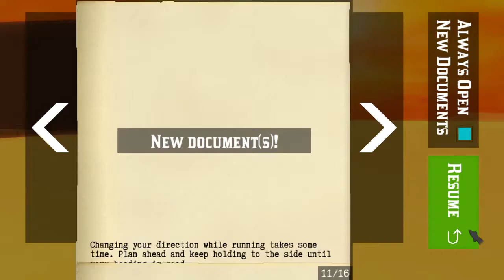Sulphur Nimbus: Hel's Elixir - 2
The playthrough continues. I went through 3 three levels in this video, plus a couple challenges.